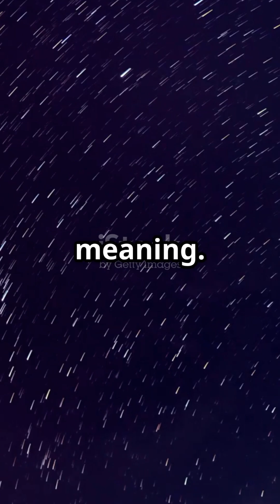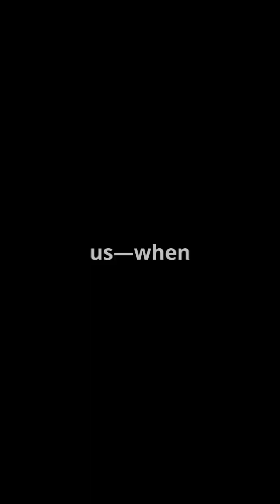The Loneliest Place in the Universe: Cosmic Voids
Discover the loneliest place in the universe: cosmic voids. These immense regions of emptiness between galaxies stretch for millions of light-years with no stars, planets, or light—only darkness and silence. Explore how these voids reveal the rarity of our galaxy, the preciousness of life on Earth, and the importance of connection in the cosmos. Learn what makes intergalactic space the most isolated place imaginable and why even in vast emptiness, meaning can be found.